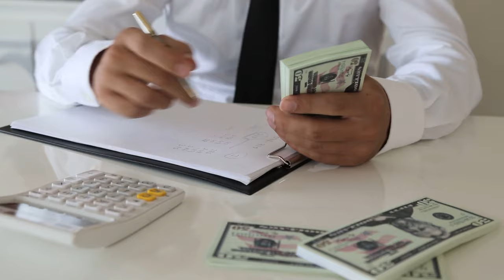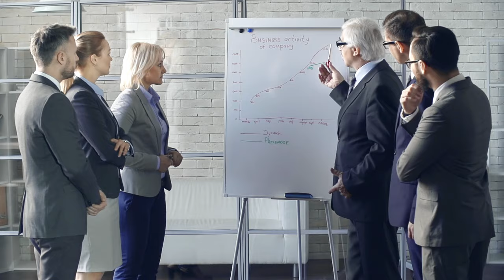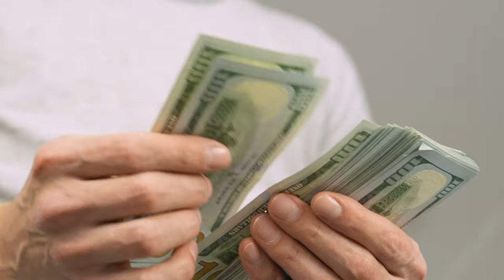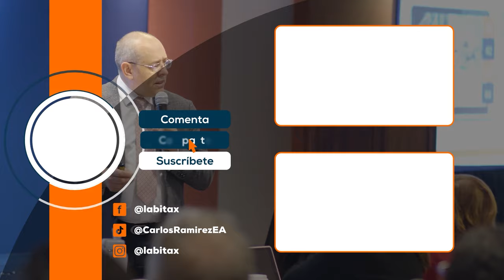¿C-Corp, S-Corp o LLC? ¡La Elección Que Podría Salvar o Hundir Tu Negocio! Ep. 1052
¿C-Corp, S-Corp o LLC? ¡La Elección Que Podría Salvar o Hundir Tu Negocio!

¿Sabías que elegir la estructura legal incorrecta para tu empresa podría costarte miles de dólares en impuestos y poner en riesgo tus bienes personales? En este video, Carlos Ramirez EA desglosa las diferencias clave entre una Corporación C, Corporación S y una LLC, y te ayuda a decidir cuál es la mejor opción para tu negocio.

¡No te pierdas esta guía esencial para emprendedores!